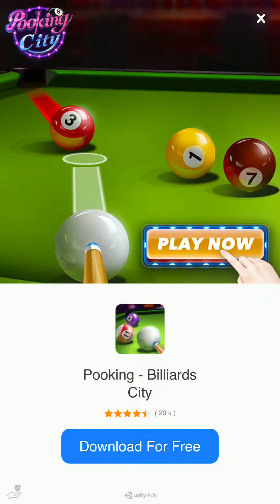Stack Ball 3D Level 316 317 318 319 320